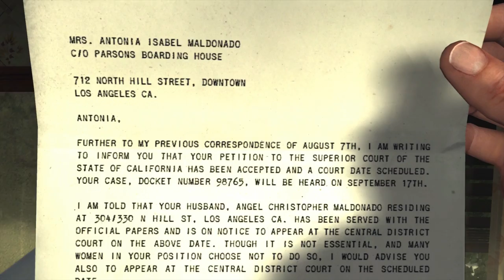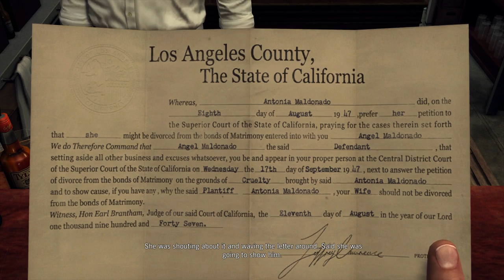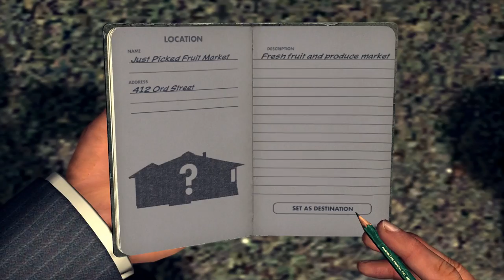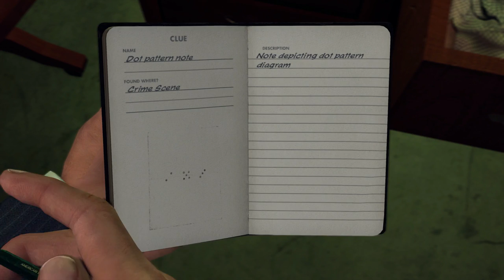Let's Play L.A. Noire Remastered | Episode 10: THE SILK STOCKING MURDER | Crime Night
Let's Play L.A. Noire Remastered - the HD & 4K remake of the 2011 classic developed by Rockstar Games. This series will be part of my Crime Night series which has already seen me play NCIS! In today's episode we continue the game with the case called "The Driver's Seat" part of the traffic cases. Can we hit 10 likes?